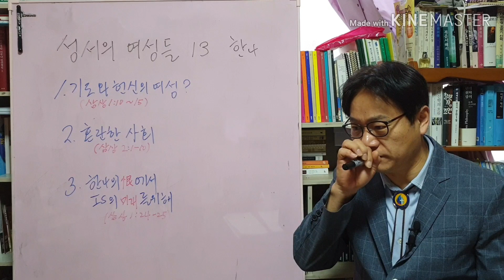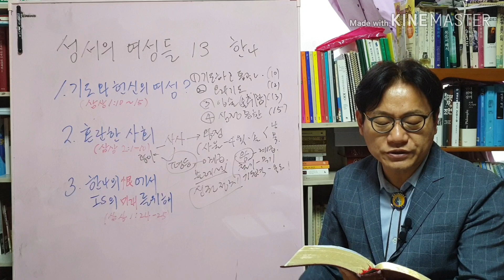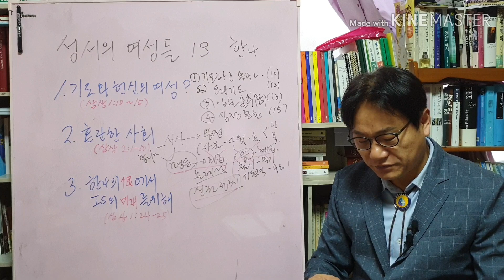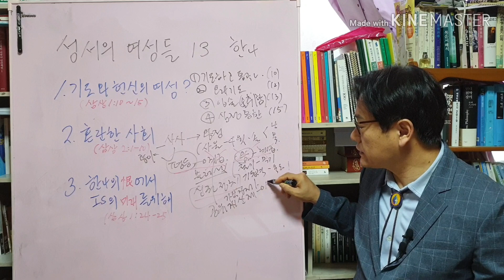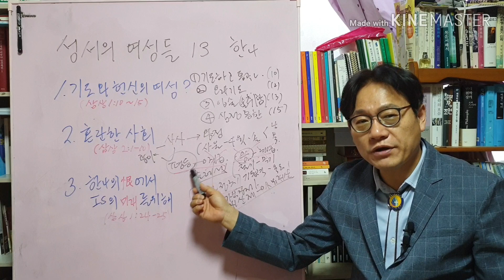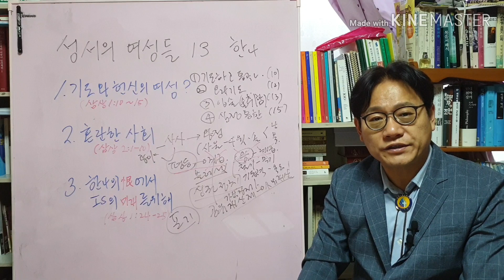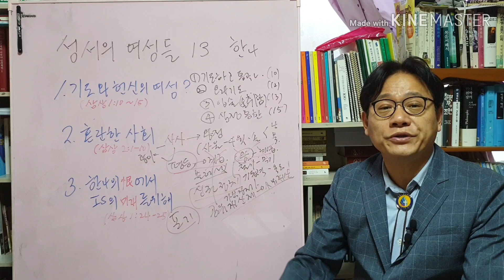2020년 5월 11일